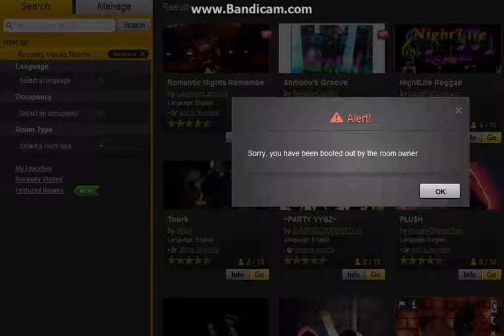BE4UTYxBG5x OG YO SIS WEAK @BOOT ME